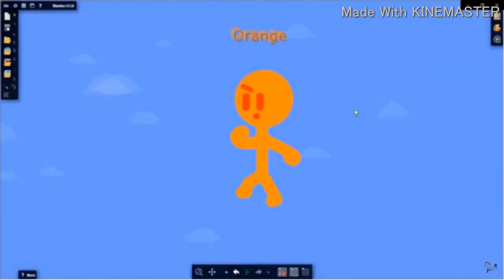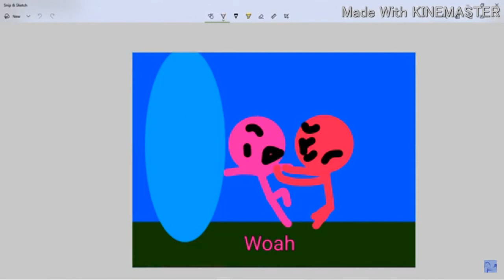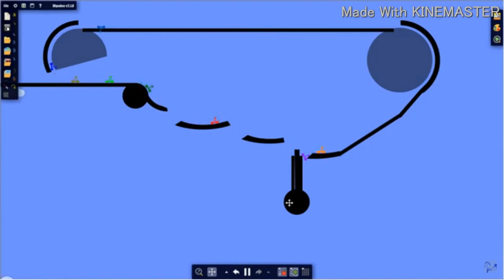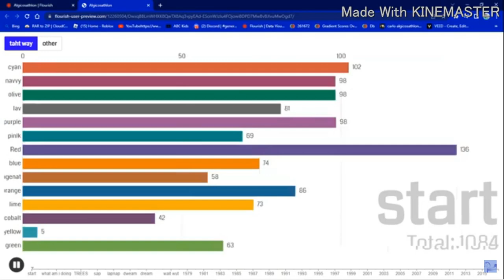Algicosathlon Day 2 - Low Quality (Crossover with Carlo)